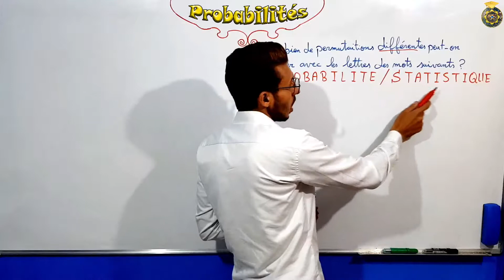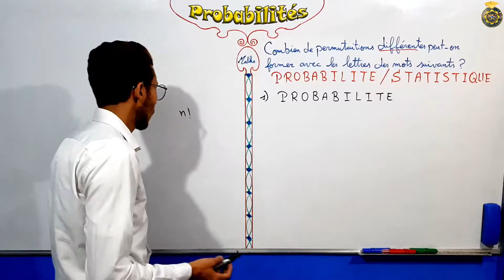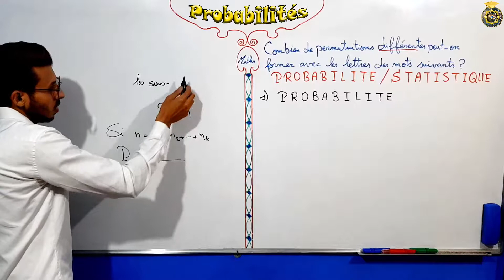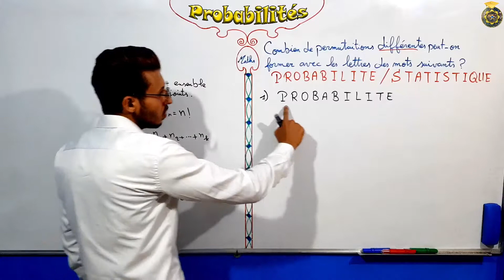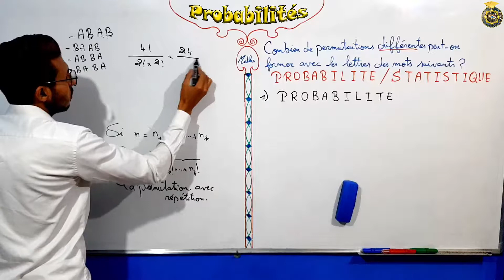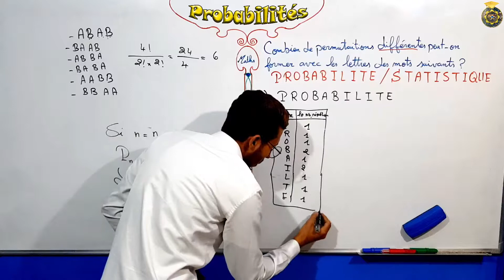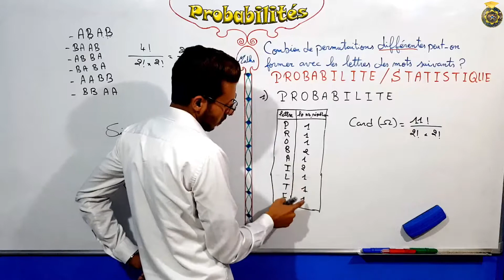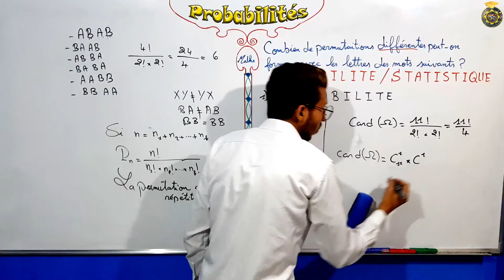Exercice 3 dans les probabilités partie 1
Chapitre 1 : Introduction à la théorie de probabilité .